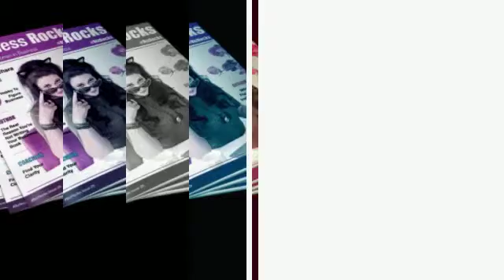Business Rocks Magazine BizRocks Issue 29 DigitalMarketing for WomeninBiz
Business Rocks Magazine Issue 29 Rocks.co BizRocks WomeninBiz DigitalMarketing DigitalMagazine with Star Khechara, Emma Burford, Ginny Carter, Louise Myers, Karen Skidmore, Nicola Bartley,